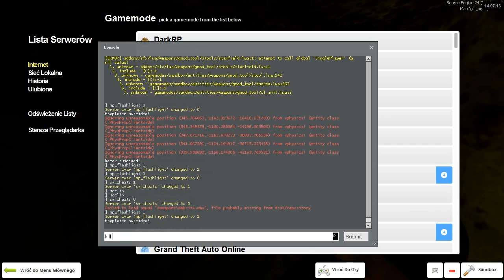[LUŹNE GRANIE] Garry's mod (Z kumplami) - Horror Map: My Nightmare /Zagrajmy w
Wczoraj był troszkę krótszy i nudniejszy odcinek, więc dzisiaj czas to nadrobić ;P
Przedstawiam wam kolejną Horror Mapkę do Garry's moda. Jedno trzeba jej przyznać, że jest niezwykle klimatyczna ;)